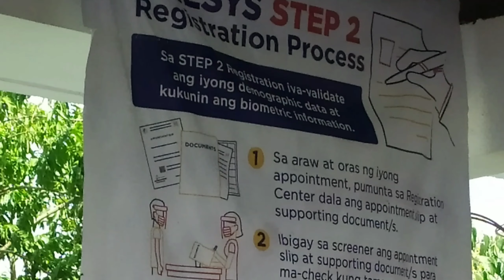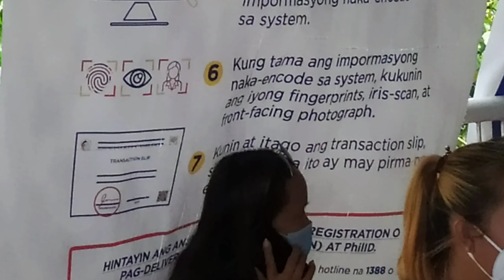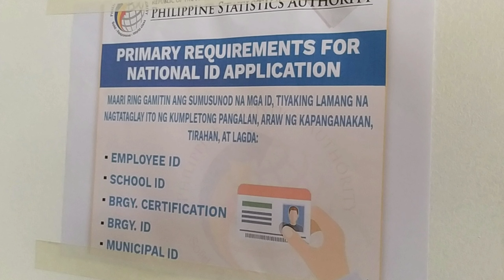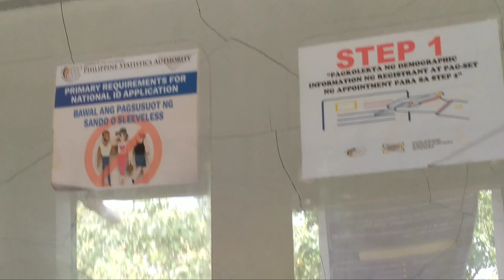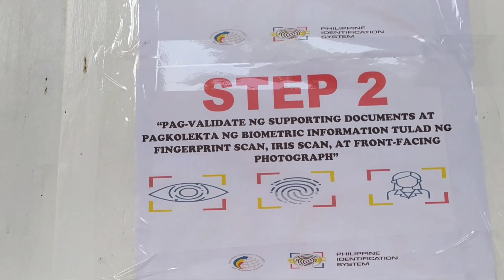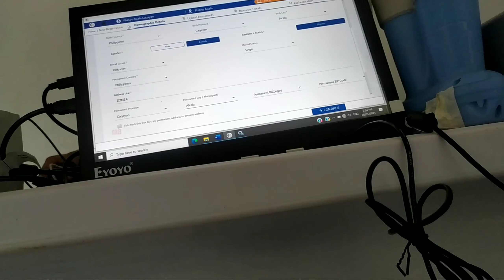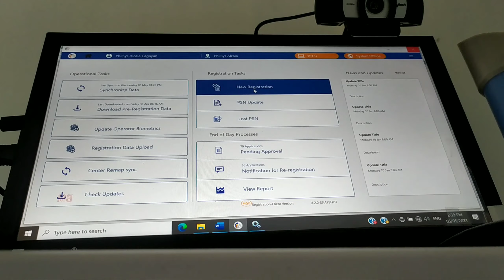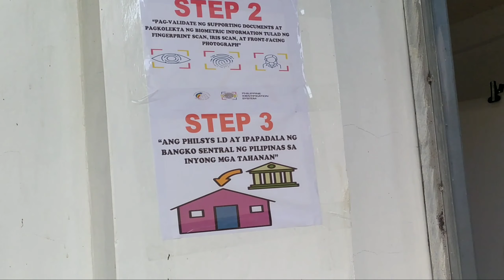Paano Kumuha ng National ID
Requirements: 2 valid IDs

Employee ID
School ID
Barangay Certification
Barangay ID
Municipal ID
Birth Certificate
Integrated Bar of the Philippines
PRC ID
Seaman's Book
OWWA ID
Old SSS ID
4 p's ID
National Id from other country and Residence ID
Police Clearance
PWD ID
Voter's ID/ Voter's Certification
Postal ID
TIN ID
PhilHealth ID

*Pinakamadaling kunin: Brgy. Certification at Voter's Certification

STEP 1.